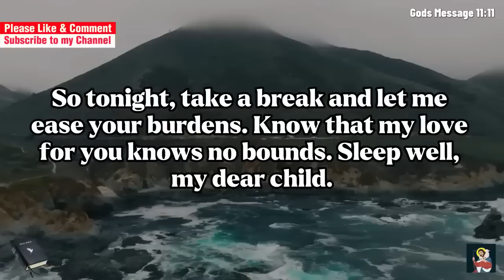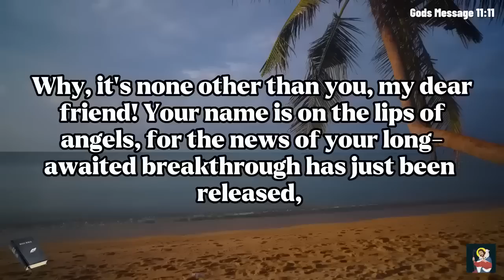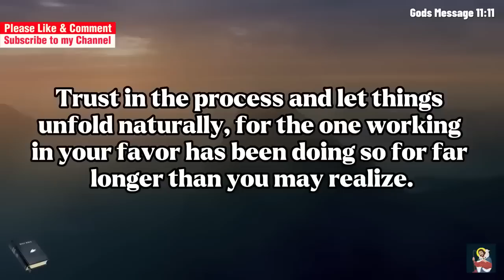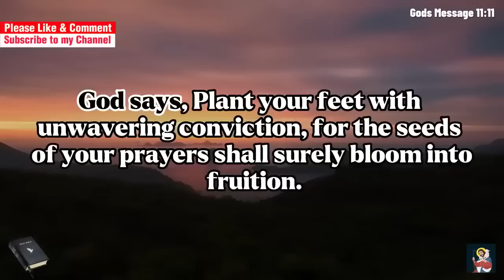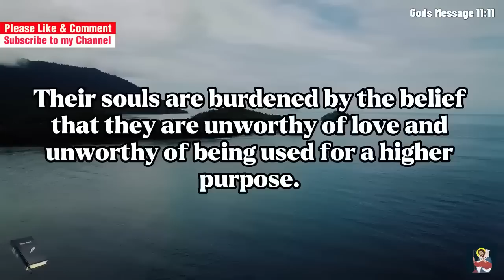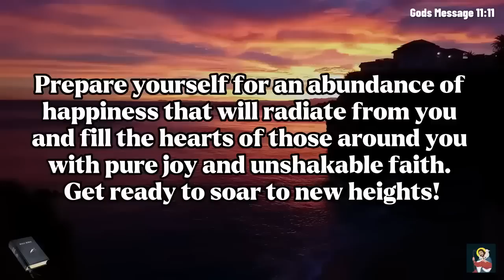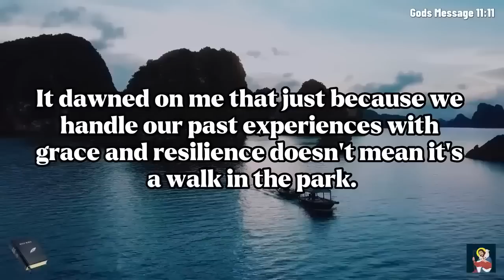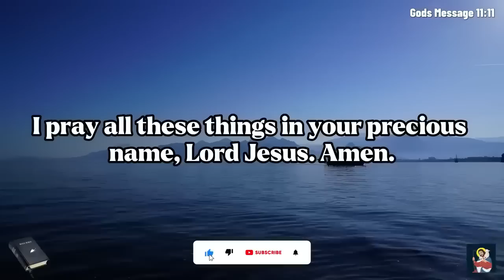🛑GOD SAYS : SOMEONE CLOSE TO YOUR HEART IS PLANNING TO HURT YOU FOR..😨Gods Message ✝️ Prophetic Word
What is God's message to us today? 👇

 In this captivating video, you will discover a powerful prophetic message that could change your life. The topic centers around the angelic sign of 11:11 and the message they have for you - that good news is coming your way before tomorrow. Through divine guidance, this prophetic word will help you connect with the higher power and understand your place in the world. Get ready to be inspired, uplifted, and empowered as you listen to this incredible message from God and the angels. Don't miss out on this life-changing experience!

1. To spread a message of hope and peace
2. To share stories about Jesus and God's love
3. To recognize Jesus as a source of strength and comfort
4. To create a deeper understanding of Jesus as a figure
5. To provide support and guidance for difficult times in life.